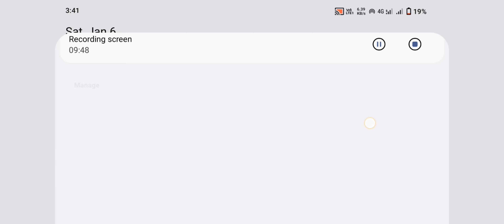GTX 😱 PUBG New Update 10 kill chicken dinner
GTXGaming Killer